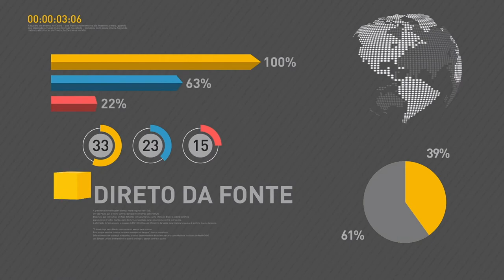Ministro da Educação responde perguntas sobre o Enem 2017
REPÓRTER NBR - 30.05.17: Ministro da Educação, Mendonça Filho, concedeu entrevista coletiva após divulgação de números relacionados ao Enem 2017. O ministro respondeu perguntas sobre gratuidade e isenção nas inscrições para o exame.